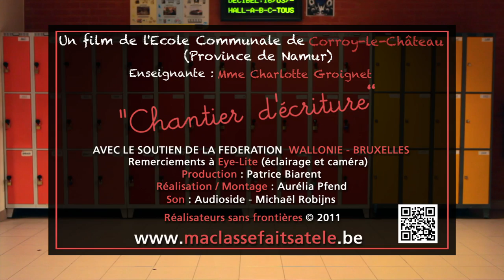MA CLASSE FAIT SA TELE ECOLE COM CORROY LE CHATEAU.mov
Il était une fois, une classe où le savoir écrire était l'activité détestée de tous les élèves.Un jour, un élève proposa lui-même, le titre de la rédaction.Enfin, les élèves sortirent grandis de cette expérience et riches d'un nouvel outil exploitable dans de nombreuses situations...